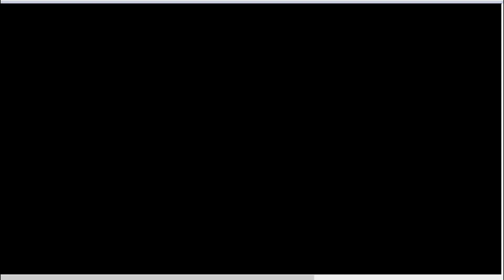5. FACTORING A PERFECT SQUARE TRINOMIAL (BISAYA)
Factoring a Perfect Square Trinomial in Bisaya step-by-step solution.